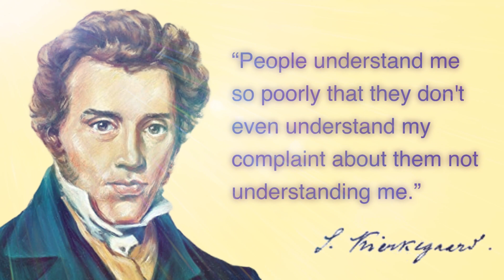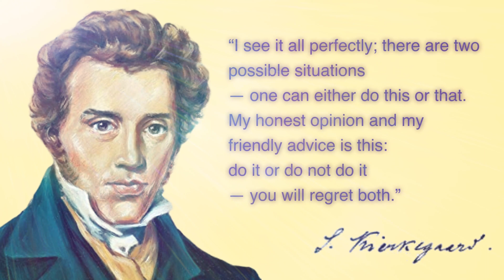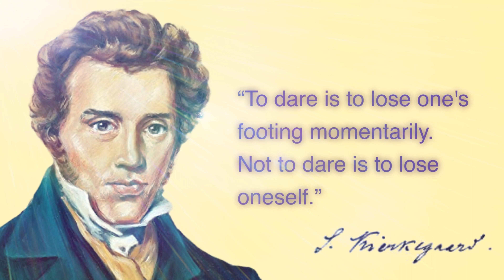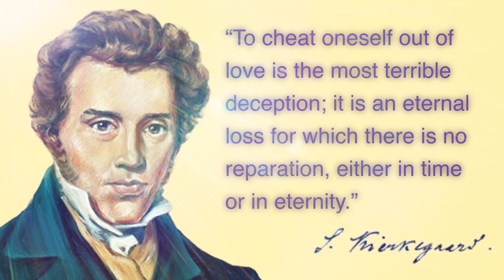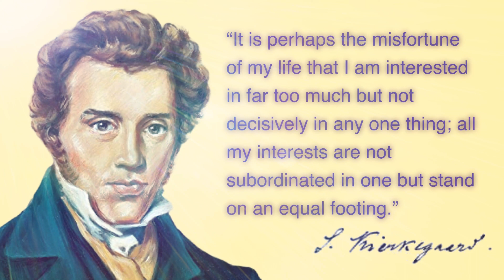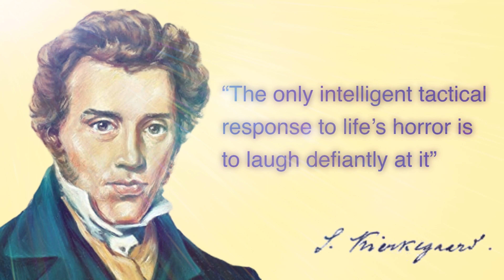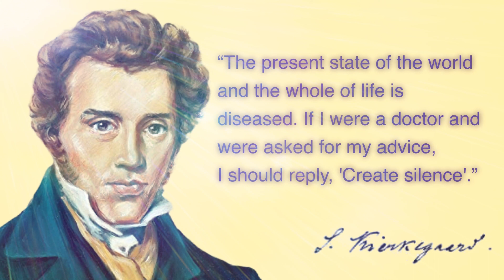Søren Kierkegaard Beautiful Quotes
Søren Kierkegaard was a 19th-century Danish philosopher, theologian, and writer known for his profound contributions to existentalism and his exploration of the human condition.